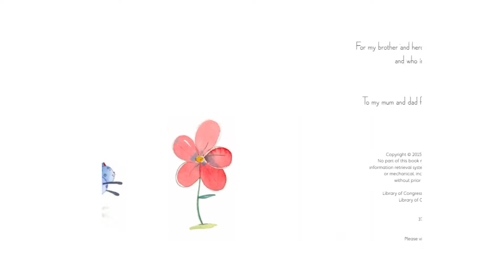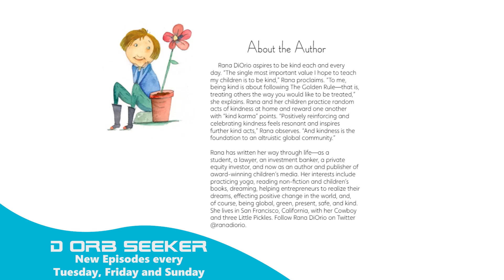What Does It Mean to Be Kind? | Read Aloud Storytime for Kids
What Does It Mean to Be Kind? is a story about how a simple act of kindness can go a long way.

A girl in a red hat finds the courage to be kind to the new student in class. Her kindness spreads, kind act by kind act, until her whole community experiences the magical shift that happens when everyone understands—and acts on—what it means to be kind.

The fifth book in Rana DiOrio's award-winning What Does It Mean To Be ...?® series, What Does It Mean To Be Kind? was named a 2015 Moonbeam Gold Medalist and won a Mom's Choice Gold Award.